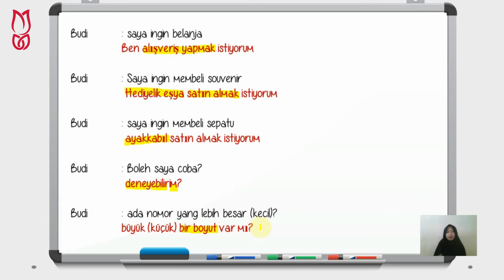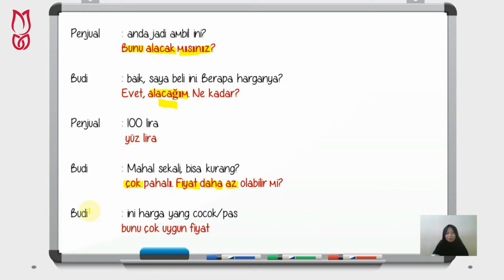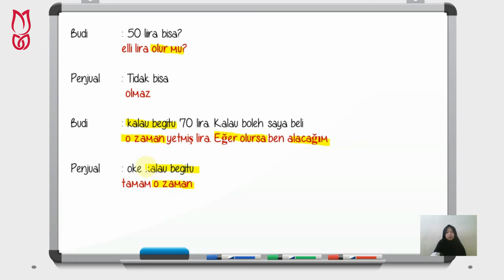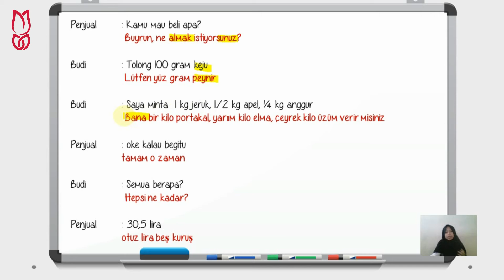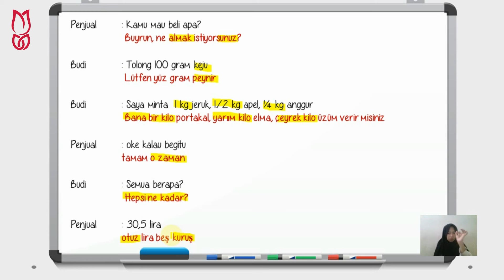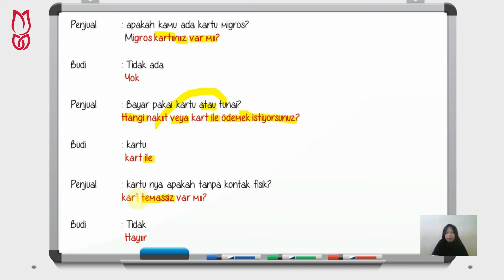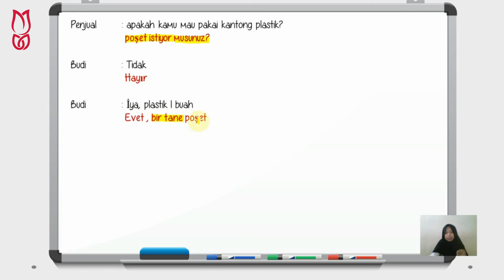Percakapan di Pasar atau Supermarket dalam Bahasa Turki | BELAJAR BAHASA TURKI | PART 37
Mau informasi terupdate seputar Beasiswa S1, S2, S3 di dalam dan luar negeri? Silahkan JOIN group disini:

ABOUT STUDYGO
StudyGo merupakan platform terbaik untuk belajar bahasa asing, IELTS, SAT, bimbingan mendapatkan beasiswa dan pendampingan kuliah di luar negeri. Lebih dari 20.750+ siswa sudah join dan mendapatkan manfaatnya. Saatnya giliran kamu!